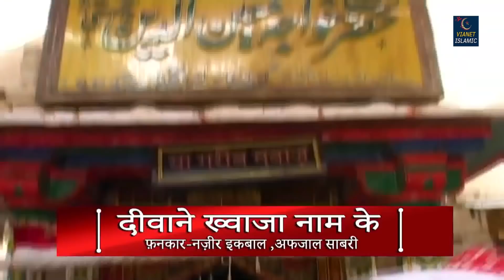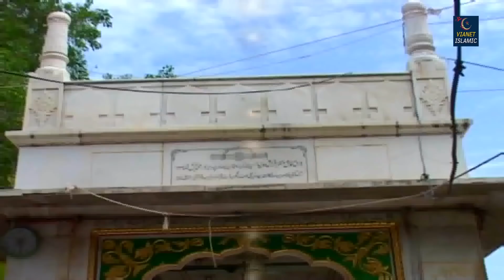ख्वाजा से प्यार करने वाले जरूर सुने इस कव्वाली को - आँखों में आँसू आ जायेगे - New Qawwali 2019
ख्वाजा से प्यार करने वाले जरूर सुने इस कव्वाली - आँखों में आँसू आ जायेगे
 SAV 1844

Video  - Ajmer Walo Khwaja Se Kehdo
Album - Deewane Khwaja Naam Ke
Singer - Nazir Iqbal, Afzal Sabri

दोस्तों विडियो को देखने के लिए शुक्रिया |